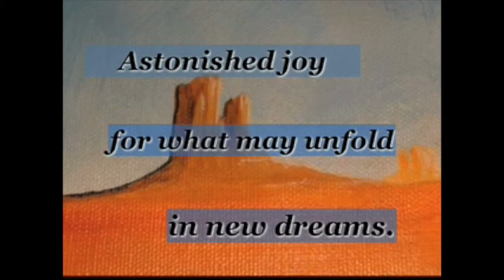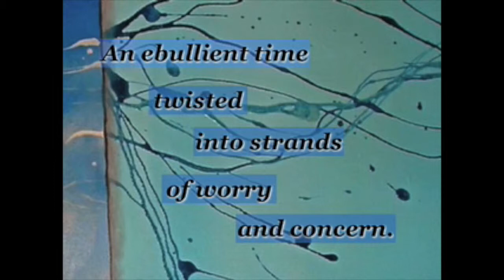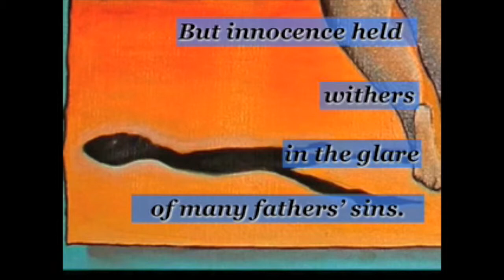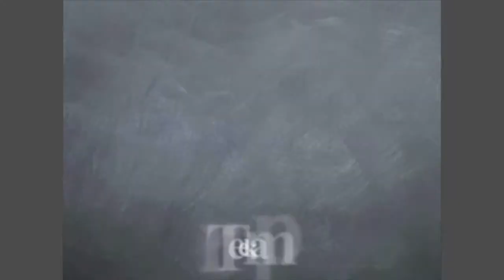Of Mystery Born - Poem Kevin R. Carr Art by Teekamp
A 1986 painting by Peter Teekamp, 'Happy Healthy Child' poetry from wordsmith, Wordphoole Kevin R. Carr,  Video presentation by Michelle Moshay, MichelleMoshay.com